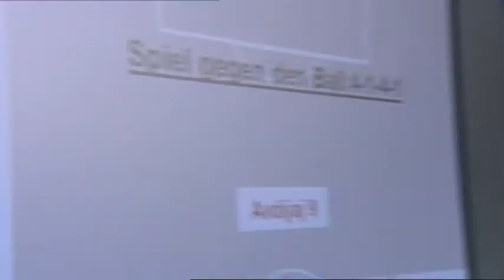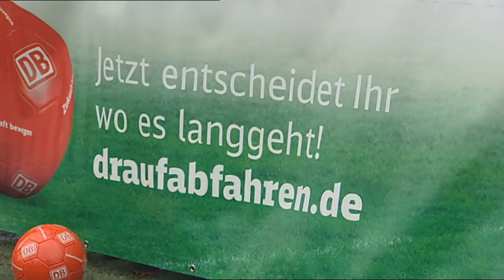Spielzug - Spieltag 11- TopThema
Zwei Dutzend fußballbegeisterte Jugendliche erlebten auf Einladung der Deutschen Bahn ein spannendes Wochenende in der Hauptstadt, bei dem sich alles um ihre liebste Freizeitbeschäftigung drehte. SPIELZUG beobachtete das Geschehen beim DB Wochenend Camp am und im Olympiastadion.